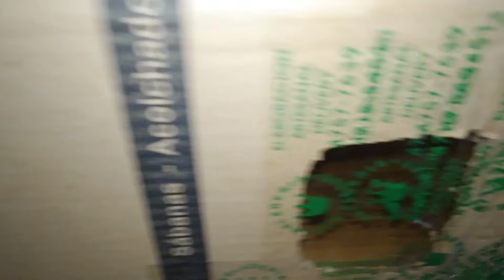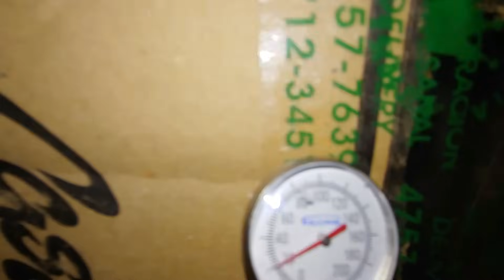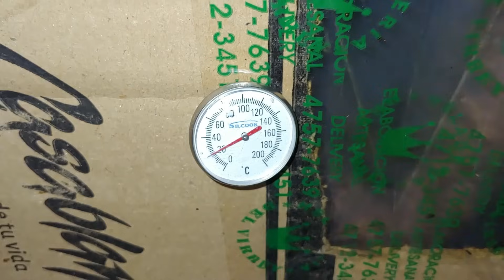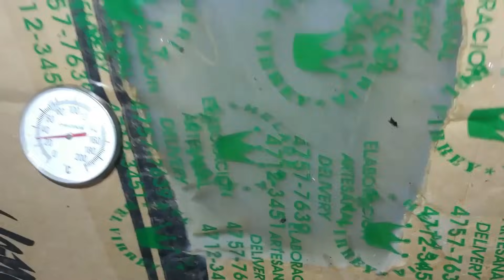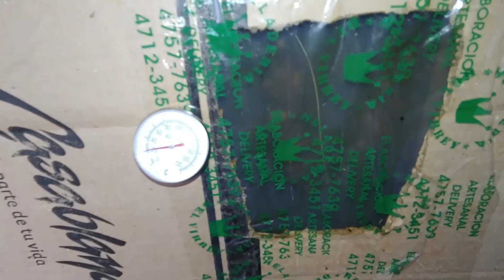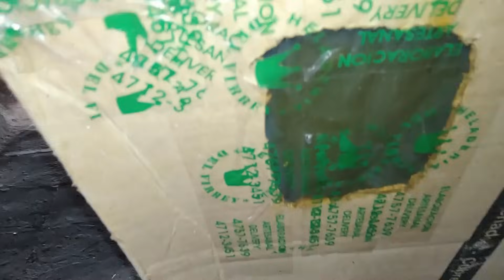Como hacer SALAME casero "40/40/A" AHUMADO el mas RICO de todos 😋😎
Paso a paso como ahumar salames en casa facil y barato
 El uso de nitrato y nitrito en alimentos es una práctica habitual pero controvertida, ya que es beneficiosa al inhibir patógenos pero también potencialmente tóxica y cancerígena en exceso. Las normativa internacional y el Código Alimentario Argentino 2017 admiten hasta un máximo de 0,03% de nitrato (3 gr cada 10 kg de producto final) o  0,015% de nitrito(1,5gr cada 10kg del producto final).Por esto es recomendable como margen de seguridad usar como máximo sólo 1 a 1,5 gr de nitrato puro cada 10 kg de carne fresca inicial, ya sea agregado directamente a la masa o a la salmuera húmeda.Tener en cuenta que la concentración de la sal aumenta con la merma del peso durante el proceso de curado, que puede llegar al 35% en chacinados secos ,Se comercializan puros o diluidos en mezclas con sal común. Estas mezclas facilitan su dosificación y pueden además contener saborizantes específicos para el tipo de producto,azucares, estabilizantes de color y de pH. Pero su formulación puede ser variable y sin una denominación comercial específica (sal de cura, polvo de Praga, salitre, sal nitro, nitrito, integral, etc.). Por esto, en todos los casos se debe chequear que posean etiqueta de aprobación de SENASA o el ente regulador de cada país y expliciten su concentración, además de la dosis de uso recomendada por el fabricante. Guardar claramente identificada y en un lugar seguro para evitar accidentes.